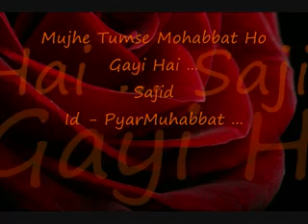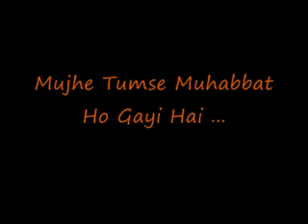Mujhe Tumse Mohabbat Ho Gayi Hai - Romantic Ghazal.